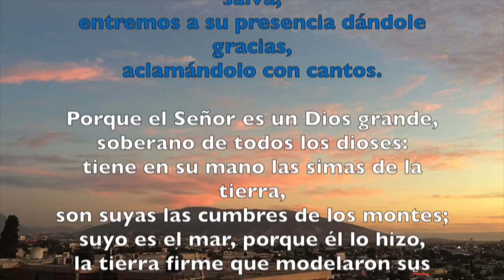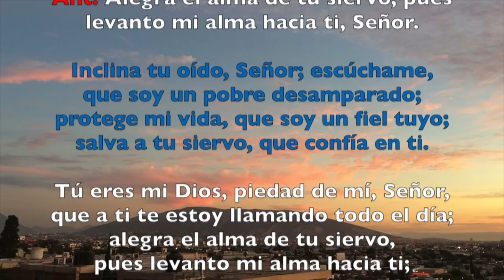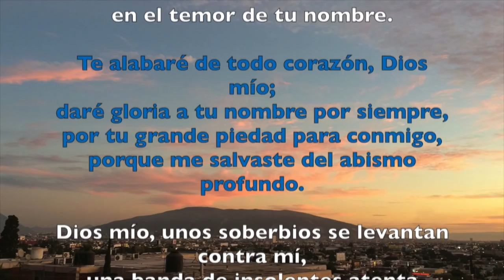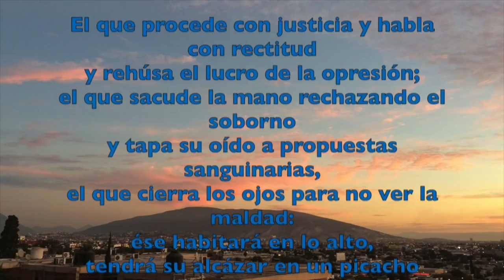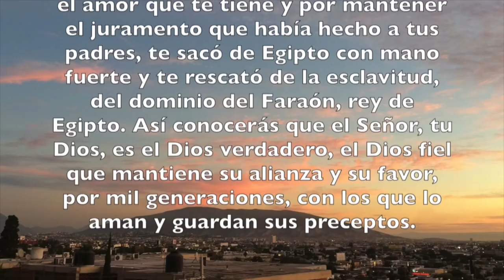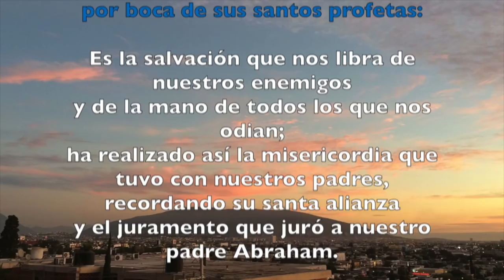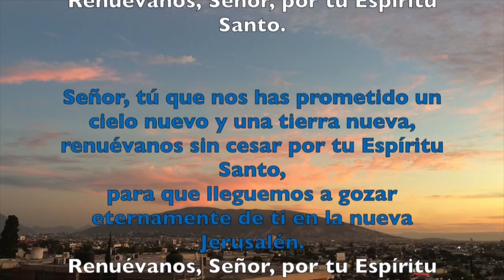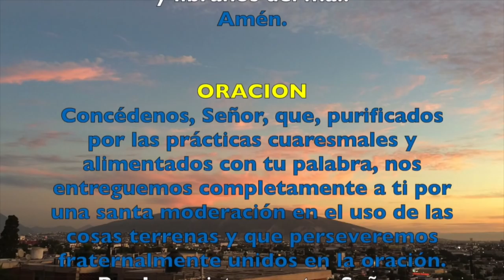Oración de la mañana (Laudes), MIÉRCOLES 7 DE MARZO 2018 | Padre Sam